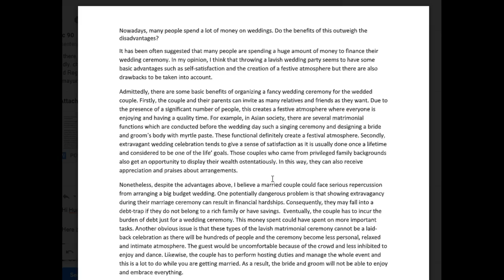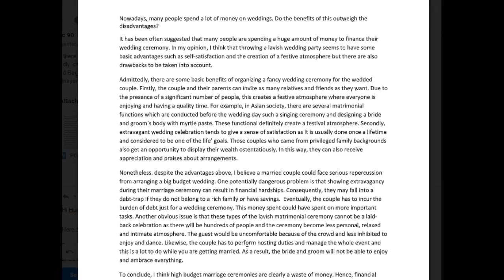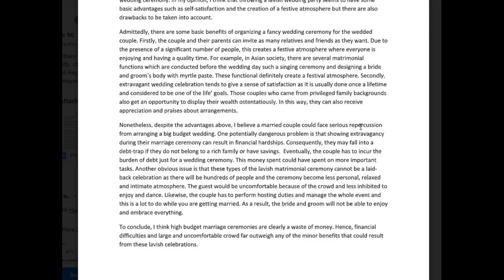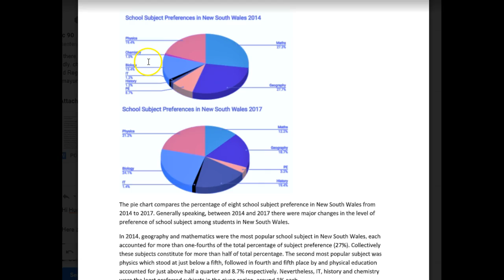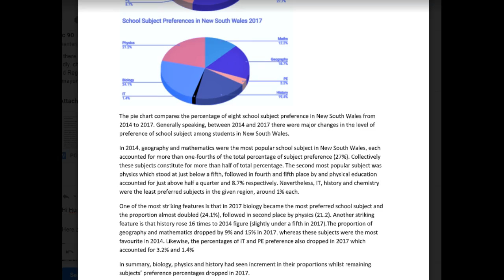IELTS Essay Correction - Humayun - Good work!!!